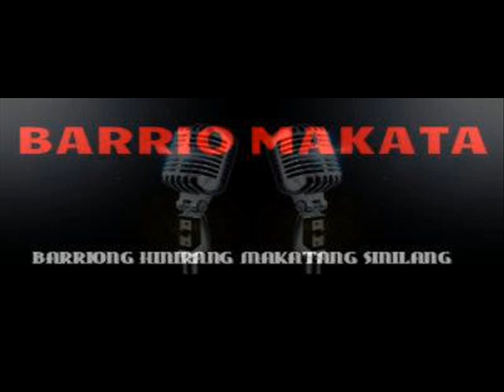TSE- El Chami Ft. KROMES Of BARRIO MAKATA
Kailangan Na Mag MOVE-ON ;) :3 :) ♥